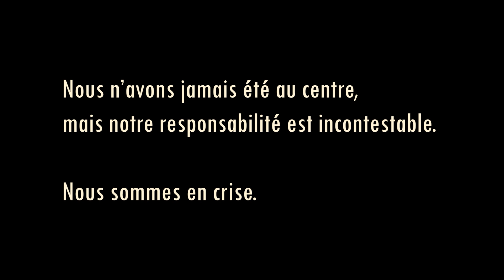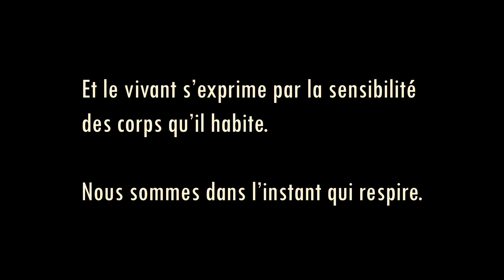Extrait vidéo Les Opportunités insurmontables / Mano de obra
Cet extrait vidéo est issue de l'exposition multidisciplinaire du projet Les Opportunités insurmontables / mano de obra. Cette exposition présente un livre d'artiste produit lors d'un séjour d'un an en Europe alors que l'artiste y séjourne pour des résidences de création et y et voyage en vélo bivouac. L'exposition présente aussi une vidéo immersive 360° témoignant de ses pratiques d'art relationel et de Land art.

Les Opportunités insurmontables / mano de obra est un projet de recherche en arts s’intéressant réhabiliter les liens fondamentaux entre humain.es et nature.

Pour ce faire, j’adopte une pratique relationnelle prenant la forme d’un entretien où j’invite une personne à discuter avec moi de ce qui la lie à son environnement naturel. Cette rencontre est documentée et j’utilise ce matériel audiovisuel pour créer un portrait de la manière singulière avec laquelle l’invité.e entre en relation avec la nature.

Démarche de réconciliation, recherche d’idées et d’affects, interprétation libre de conversations signifiantes; ces paysages humains existent ensuite comme autant de manières d’être et d’exister avec la nature.

Les Opportunités insurmontables est multidisciplinaire, le projet réunit l’estampe, l’art vidéo, la performance et l’écriture de chansons. Il prend vie dans un contexte de voyage d’aventure à vélo et par la réalisation de résidences de création internationales.